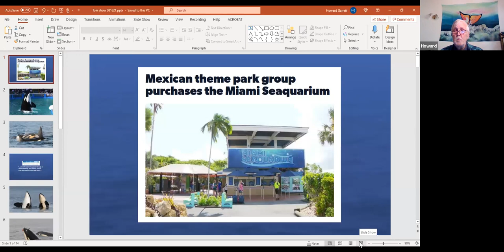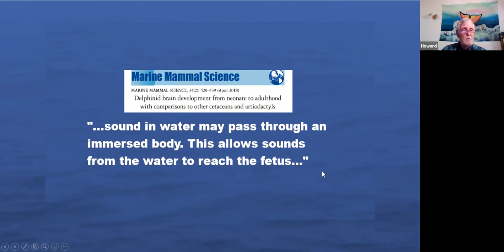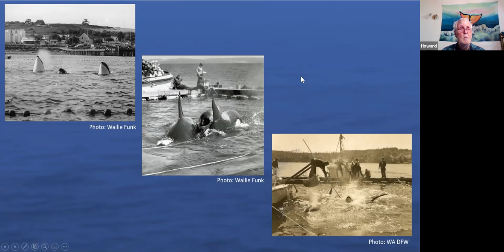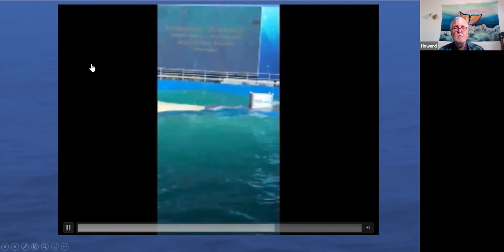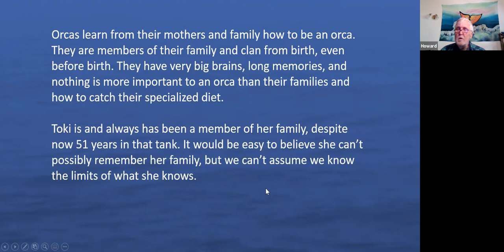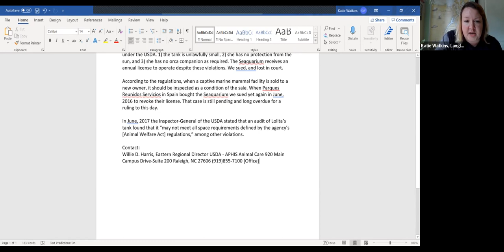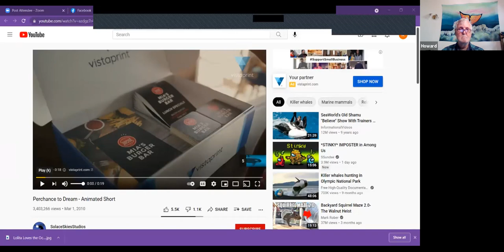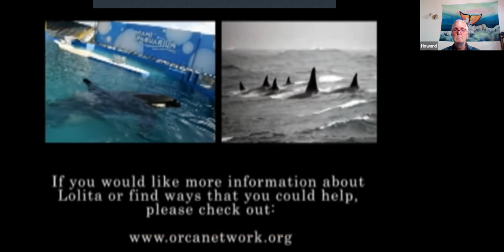Youth Zoom Lesson: Lolita/Tokitae, Southern Resident Orca in Captivity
Join the Langley Whale Center for this monthly Youth Zoom Lesson and Activity, joined by Howard Garrett of Orca Network, presenting about: Lolita/Tokitae, Southern Resident Orca in Captivity